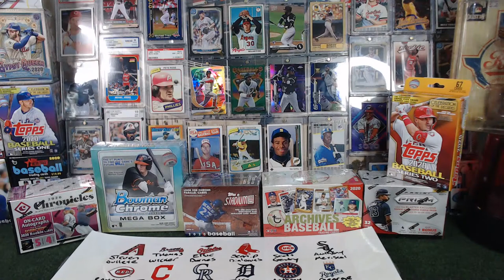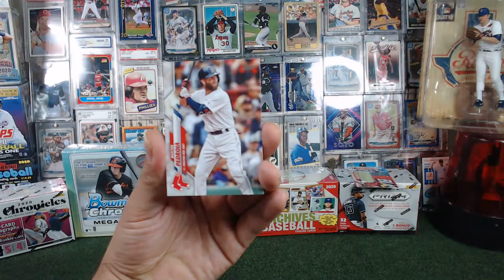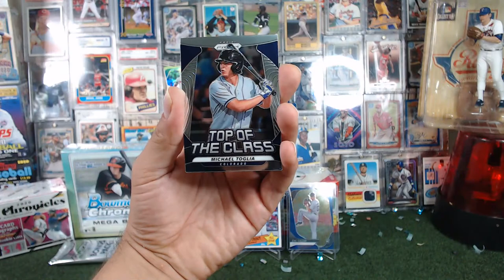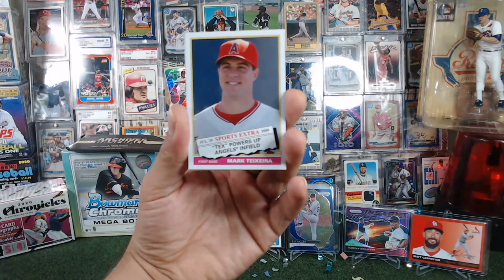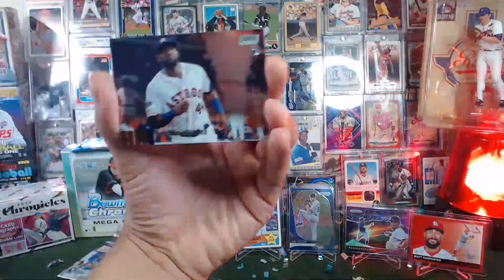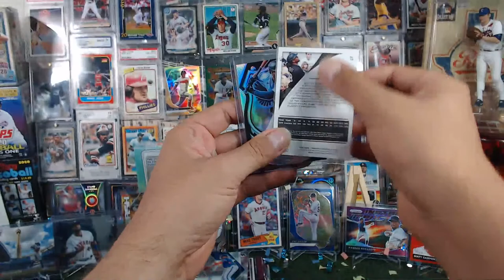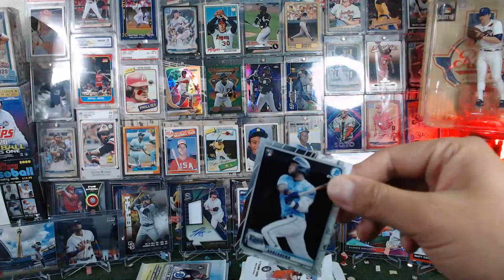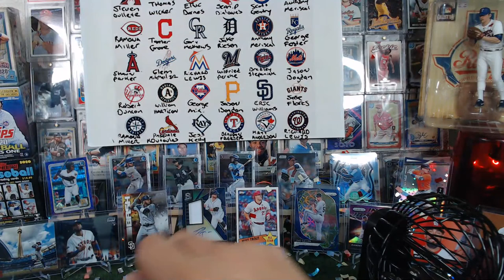10/31/2020 MIXER BREAK Very Good Halloween Night